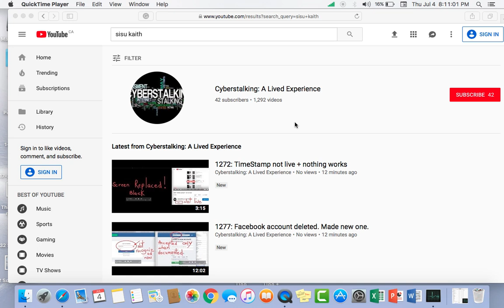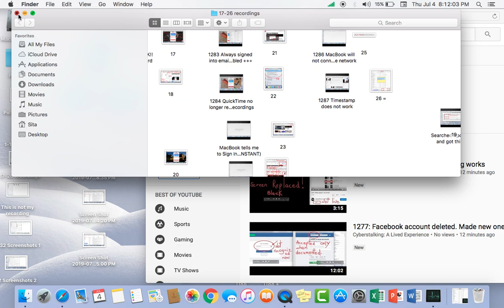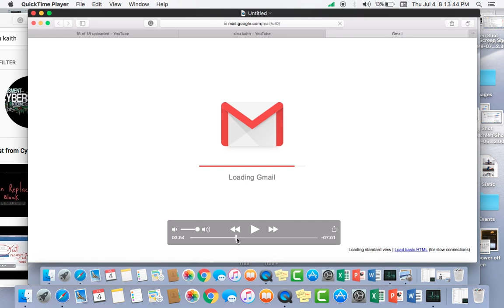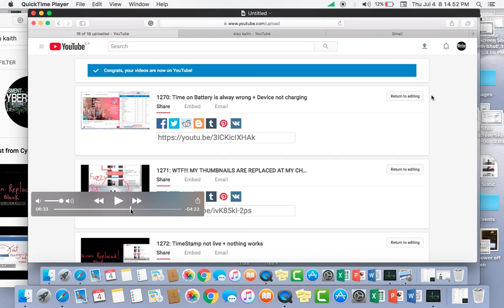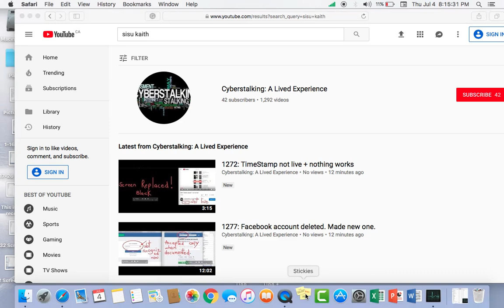1289: Last 18 uploads not recognized Channel still says 1292